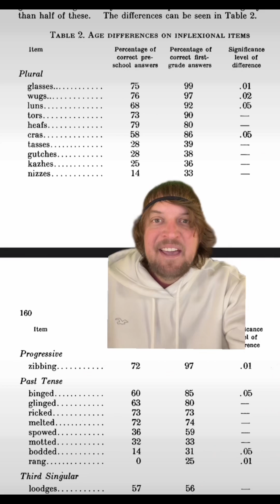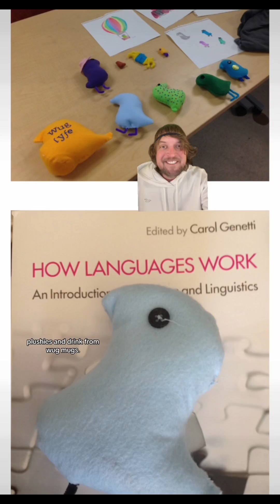The wug test!